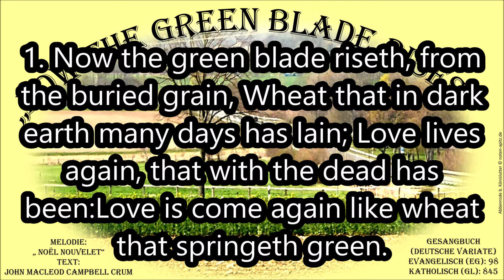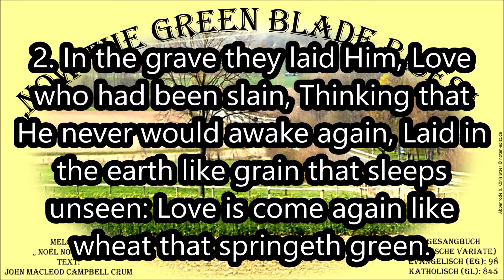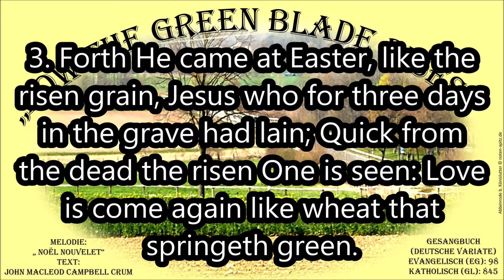Now the Green Blade Rises (Korn das in..., Noël Nouvelet) (J. M. C. Crum) Bild Abbenrode Könislutter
kostenlose Noten + Bilddateien (Startseite vom Musikverlag Apitz)
1. Now the green blade riseth, from the buried grain, Wheat that in dark earth many days has lain; Love lives again, that with the dead has been:Love is come again like wheat that springeth green.
2. In the grave they laid Him, Love who had been slain, Thinking that He never would awake again, Laid in the earth like grain that sleeps unseen: Love is come again like wheat that springeth green.
3. Forth He came at Easter, like the risen grain, Jesus who for three days in the grave had lain; Quick from the dead the risen One is seen: Love is come again like wheat that springeth green.
4 When our hearts are wintry, grieving, or in pain, Jesus' touch can call us back to life again, Fields of our hearts that dead and bare have been: Love is come again like wheat that springeth green.
Melodie: „ Noël Nouvelet“
Deutsche Variante im Gesangbuch: evangelisch (EG) Nr. 98, katholisch (GL) Nr. 845
Bild: Abbenrode b. Könislutter © noten-apitz.de
Filmende: Info zu Zielgruppen/Einsatzgebiete der Datenbank v. Musikverlag Apitz (Konzert, Gottesdienst, Pädagogik wie Schule…), Besetzungsvarianten (Duo – z.B. „Orgel+“ bis Orchester – Kammerorchester, Jugendorchester, Band, Bigband, Blasorchester), Nutzungsvarianten